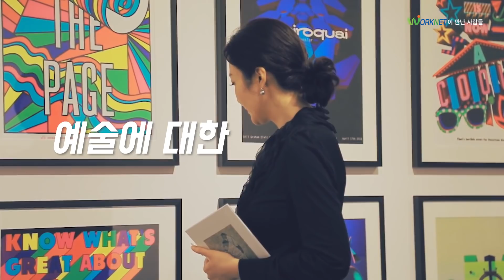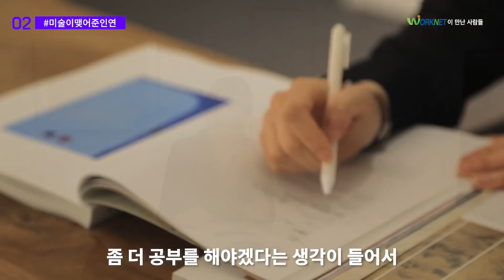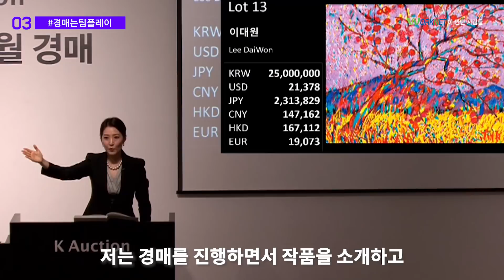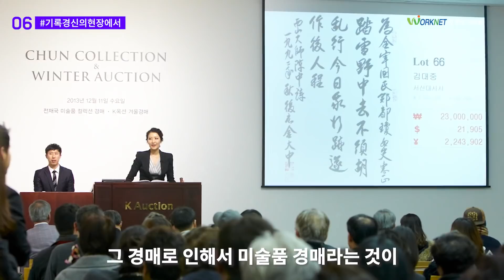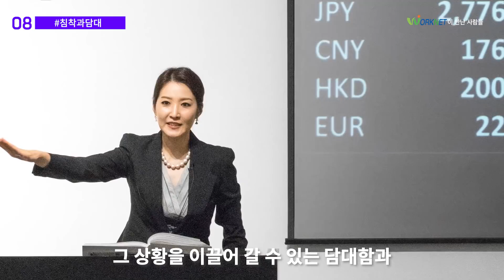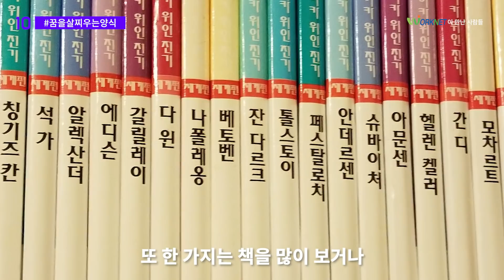워크넷이 만난 사람들_미술품경매사 손이천